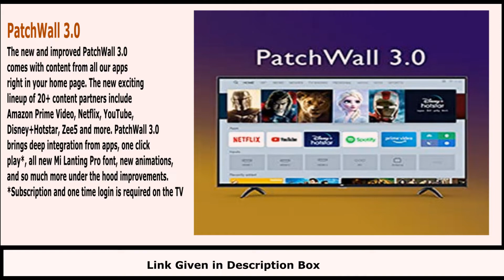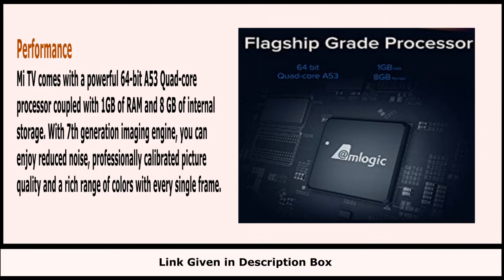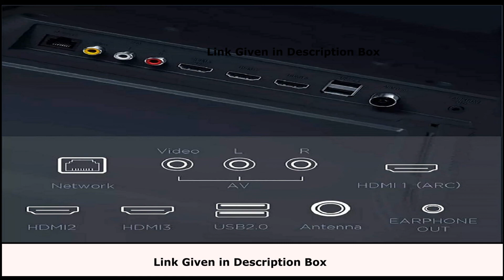Mi TV l BIG DEALS ADDA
Mi TV l Mi TV 4A PRO lBIG DEALS ADDA

Namaste Dosto
Toh Freinds jaisa ki aap Jante hai hum Lekar aate hai Quelity Products Best Deals ke Sath aur aaj ke iss Video me aap ke dekha Mi TV 4A PRO 80 cm (32 inches) HD Ready Android LED TV Jo Low Budget me Ek smart TV hai.

Realted Queries.
mi tv,mi android tv,mi androind 32 inch tv,smart tv,android tv,mi led tv,mi tv 40,mi tv 40 inch review,mi tv 32 inch,mi tv 4a pro 32 inch,mi tv stick,hd display vs full hd display,mi tv 4x,mi tv review,mi tv 4x features